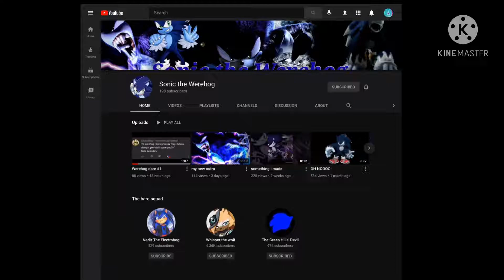Sub to these peeps.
Some YouTube's you all should check out 😉